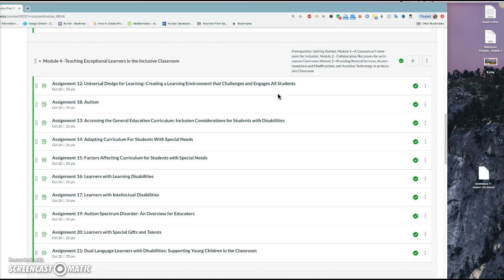TE 411--Week 7